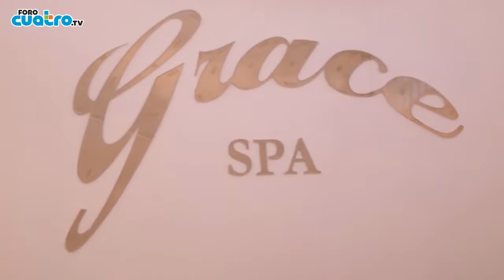SaludyBelleza - Grace Spa